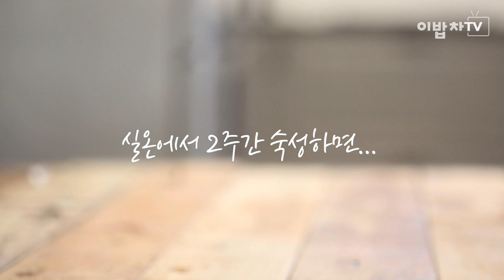[K-FOOD] 뱃살이 쏘옥! 다이어터들을 위한 [파인애플식초 (K-Beauty Trend : Pineapple Vinegar)] by 이밥차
구독 꾹! 엄지 척!^^
▽▼▽▼자세한 레시피는 아래 더보기를 눌러주세요.▽▼▽▼

요즘 아침방송, 생활정보프로 단골게스트인 파인애플 식초!
물에 타서 하루에 딱 3잔!
지방은 쫙~ 피로도 싹~ 가십니다.
만드는거 정말 쉽거든요.
가벼워지고 싶은 다이어터들에게 추천합니다.

★ 파인애플 식초 ★
필수 재료 (700㎖ 분량)
파인애플(1개), 황설탕(3컵), 현미식초(3컵)

*이밥차는 밥숟가락으로 계량합니다.
(숫자)는 밥숟가락, 컵은 종이컵을 사용해요.
자세한 계량은 아래 이밥차카페에서 확인하세요.

1. 파인애플은 잎이 달린 윗동과 밑동을 자르고,
Tip: 단백질 분해효소인 브로멜린이 풍부한 심지까지 함께!
과육과 다른 모양으로 자르면 나중에 쉽게 분리할 수 있어요.
2. 위에서 아래로 껍질을 도톰하게 잘라내 길게 6등분 하고,
3. 단단한 심지는 잘라 2등분하고, 과육은 1cm 두께로 납작 썰어 물기 없는 유리병에 담고,
4. 볼에 황설탕(3컵)과 현미식초(3컵)을 넣어 설탕이 녹을 때까지 섞고 파인애플이 잠길 만큼 병에 붓고,
5. 뚜껑을 덮어 실온에서 2주간 숙성한 뒤 체에 걸러 과육과 식초를 따로 담아 냉장 보관해 마무리.
Tip: 물과 식초를 9:1 비율로 섞어 마셔요.
하루 3잔 정도면 적당해요.
Tip: 파인애플식초는 냉장실에서 3주 정도 보관이 가능해요. 과육은 생으로 먹거나 요거트와 섞어 먹으면 맛있어요.

▼ 맛있는 이밥차의 레시피가 궁금해?
네이버 포스트
네이버 매거진캐스트
goo.gl/JlT2Vc
인스타그램